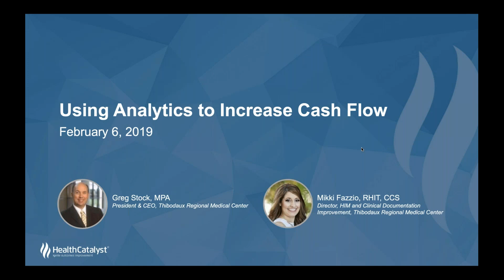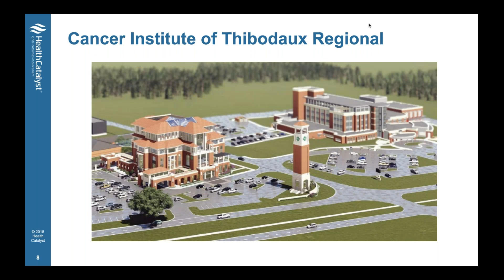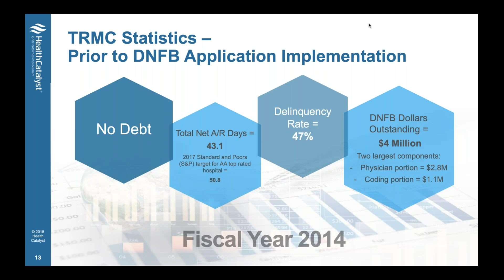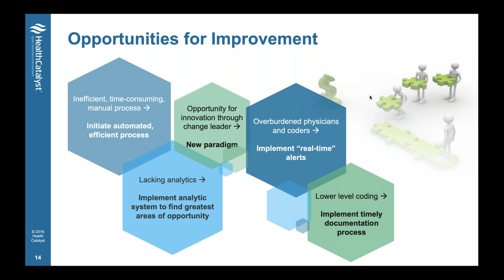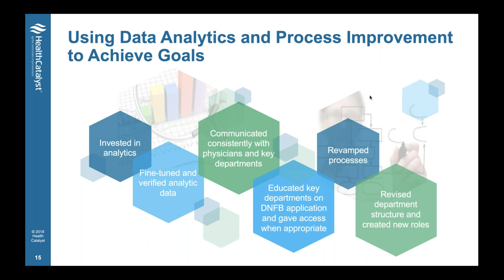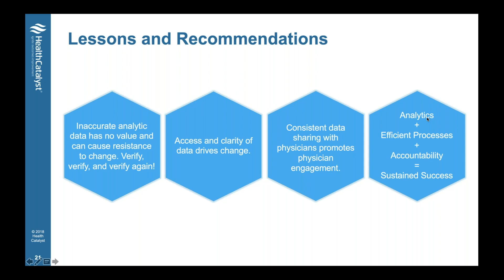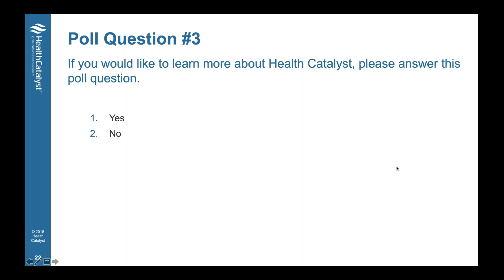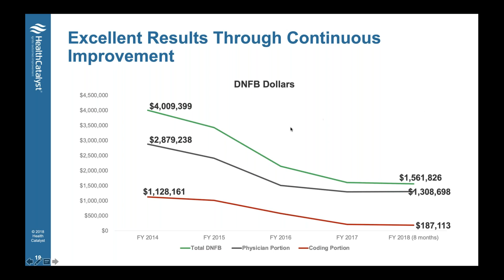Using Analytics to Increase Cash Flow (Webinar)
Join this webinar to learn how to:

Increase reimbursement levels by optimizing workflow analytics
Ease the documentation burden on overloaded physicians with time-efficient communication
Provide critical analytics visibility to key stakeholders